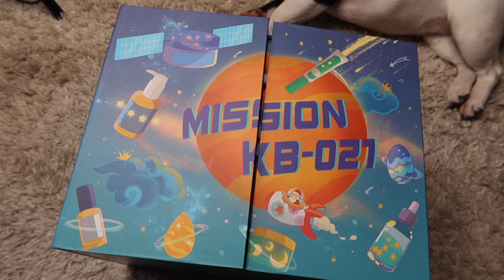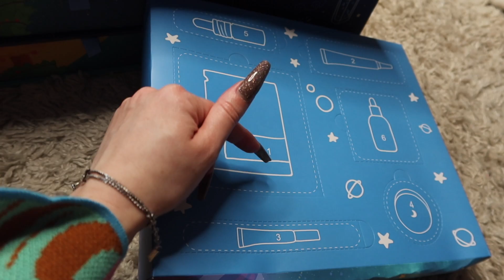Mes cadeaux de Noël | VLOGMAS 2021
Pour participer au concours et tenter de remporter un calendrier de l'avent Yesstyle, il suffit :

- D'être abonné à ma chaîne Youtube @MarionCameleon
- De laisser un commentaire sous cette vidéo en me disant que vous participez au concours en me donnant votre @ sur instagram

Concours ouvert jusqu'au 31/12/21 à 23:59

Bonne chance !